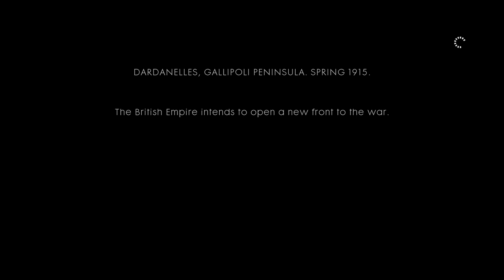BATTLEFIELD 1 - The Runner - Lets Play - Part - 1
Battlefield 1 is a World War I-themed first-person shooter video game developed by EA DICE and published by Electronic Arts. Despite its name, it is the fifteenth installment in the Battlefield series, and the first main entry in the series since Battlefield 4. Battlefield 1 is also the first World War I video game published by Electronic Arts since Wings of Glory in 1994. The game was released worldwide for Microsoft Windows, PlayStation 4, and Xbox One on October 21, 2016

I’m on an interstellar mission so hop on for the ride and lets enjoy this journey together.